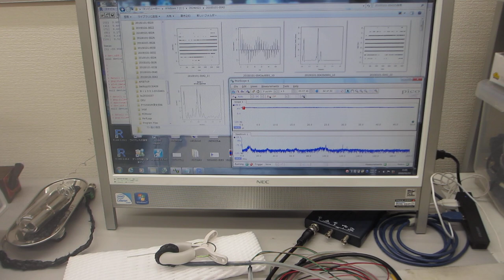オリジナル超音波プローブを利用した、超音波の新しい応用技術を開発する実験－（超音波システム研究所）